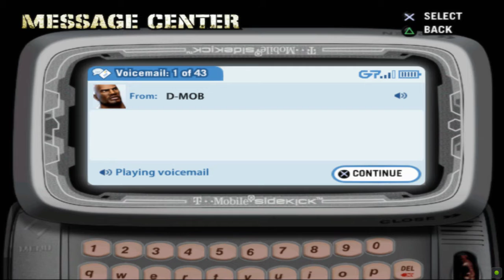Def Jam fight for NY PCSX2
vou responde a todos que falar que veio pelo youtube e vou seguir de volta